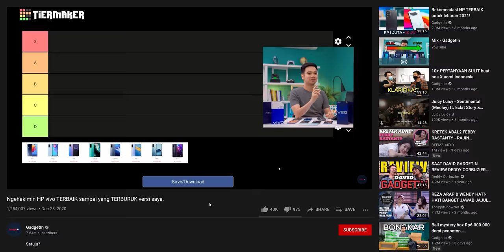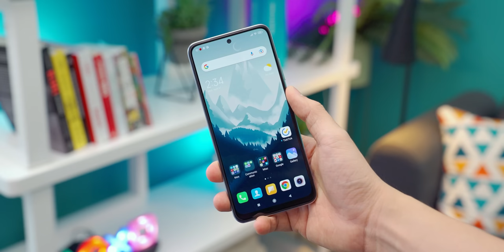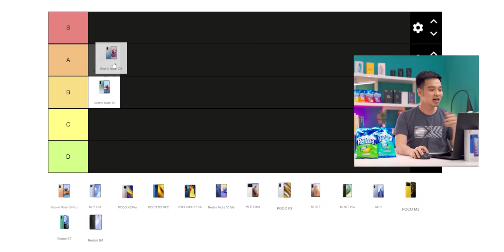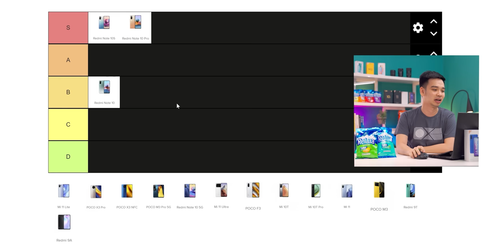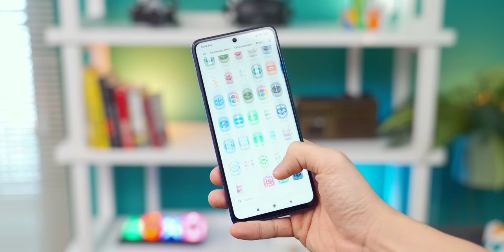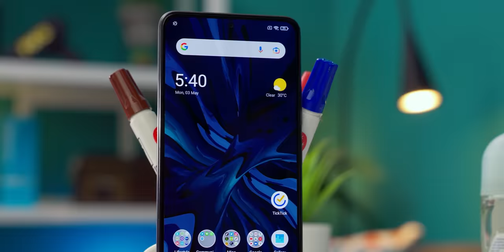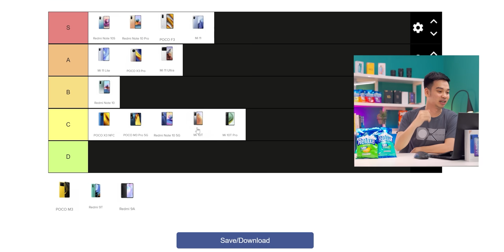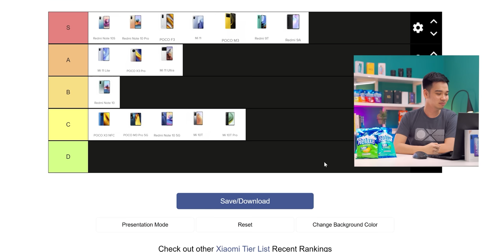Ngehakimin HP XIAOMI TERBAIK sampai TERBURUK versi saya!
Banyak banget tier S nya..

Bau mulut jadi buat gak nyaman dan gak PeDe? Tenang aja ada Relaxa, bikin nafas kamu jadi wangi dan segar. Relaxa gak cuman buat nafas wangi dan segar loh, rasa permennya juga enak dan sekarang Relaxa ada 6 rasa jadi kamu bisa pilih juga nih rasa favorit kamu. Mau tau tentang Relaxa lebih jauh? Yuk langsung follow akun sosmed Relaxa!